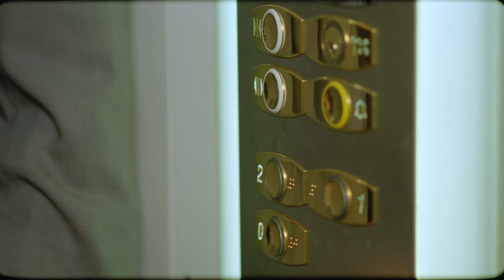ديل الكلــ ب عمره ما يتعدل مديرها زنـ قها في مصعد الشركة بعد ما وقف الكاميرات علشان الترقية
قصة الفيلم
يتناول الفيلم أحلام مجموعة من الشباب المسروقة وحرمانهم من تحقيق أبسط أحلامهم، مثل الزواج والعمل، حيث تخرجوا في الجامعة ولم يجدوا فرصة عمل فيعمل أحدهم كبائع متجول، وآخرون يعملون في مهن بسيطة ولا يستطيع هؤلاء الشباب الزواج الرسمي، فيلجأون إلى الزواج العرفى ويقعون في العديد من المشكلات.

الممثلون
يسرا اللوزي
أحمد عزمي
باسم سمرة
راندا البحيري
محمد كريم
نرمين ماهر
شادي خلف
فرح يوسف
دعاء طعيمة
ماهر سليم
حنان يوسف
سلوى محمد علي
سيد رجب